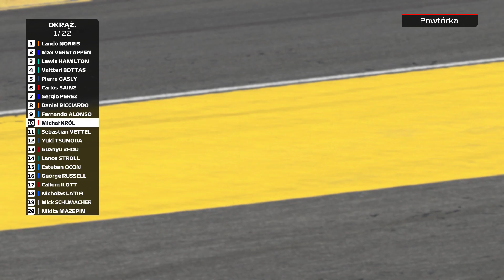F1 2021 | Driver Career - Season 2 | Round 12/22 | Belgian GP | Race Highlight